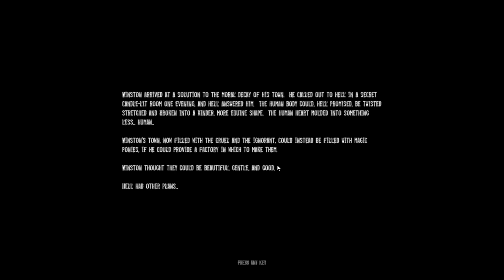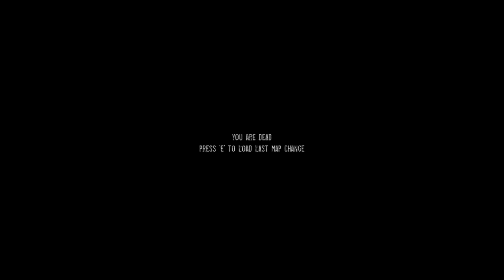Walter you freaking idiot - Pony Factory - Dread X Collection - Let's Play